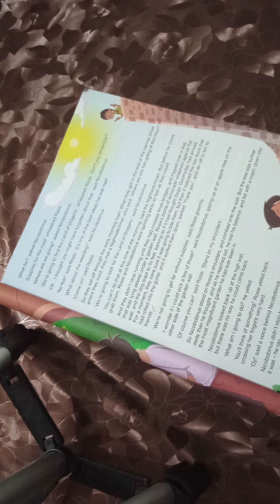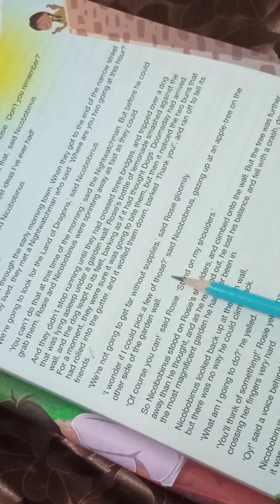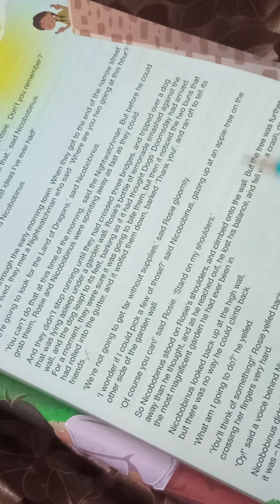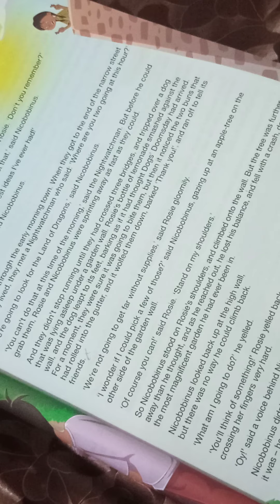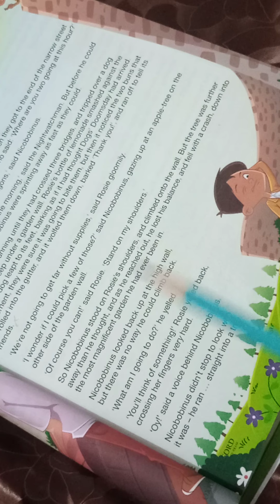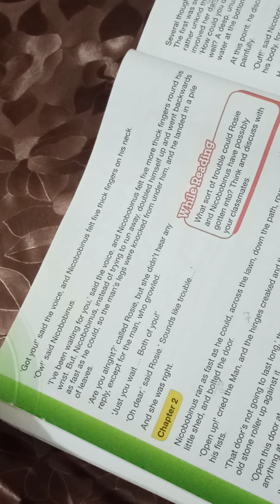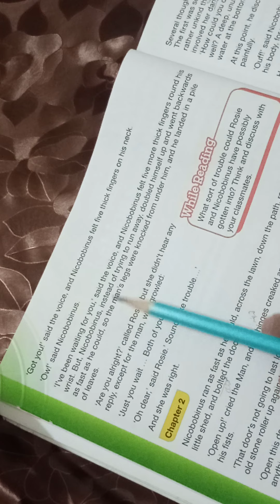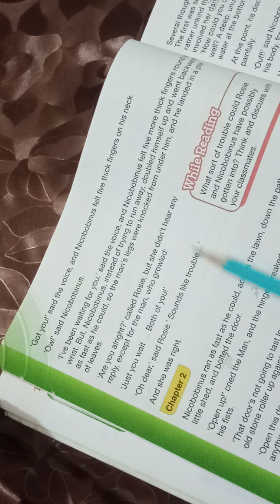New Oxford Modern english book 6 chapter 1 Nicobobinus lecture 2